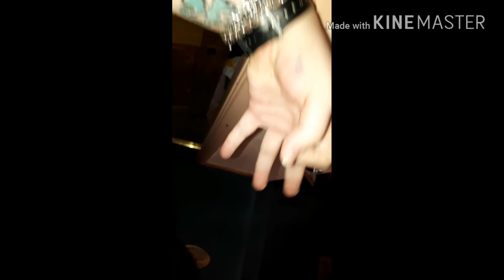NEW NIKE AIR MAX 95 FLAX SNEAKERBOOT OCTOBER F/W 2017 WHEAT BROWN ALE SAIL UP CLOSE & IN SHOE REVIEW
Hey you Beautiful People you. I stayed awake instead of sleeping to get you this one, and there is some Mega New, Mega Awesome Sneakers to come. Including Brand New and Unseen Collabs, and Some Crazy Winter Adidas Boots... Subscribe Now while its fresh in your mind or you will MISS my Super Mad & Silly, Fresh as a Daisy Drops...